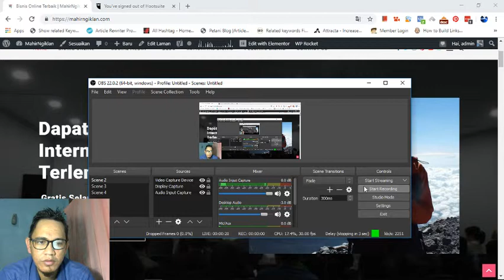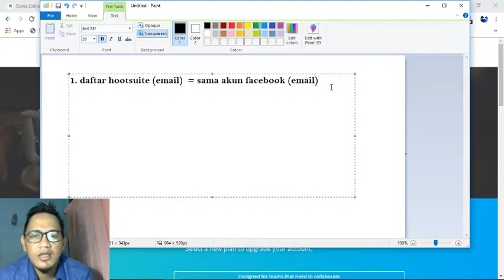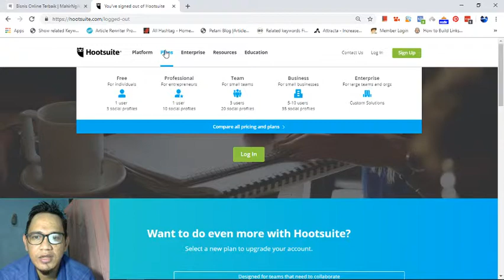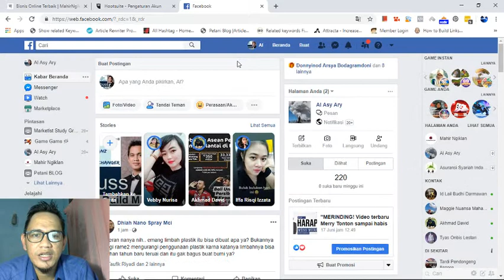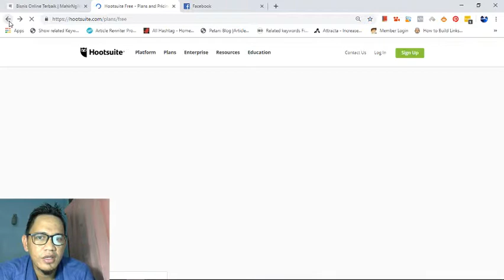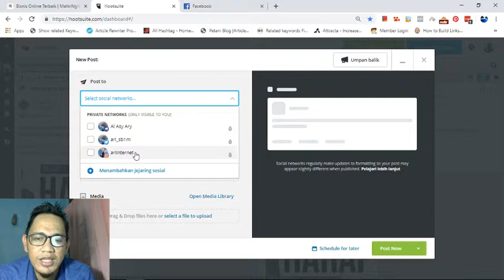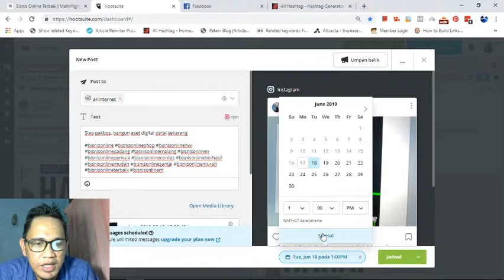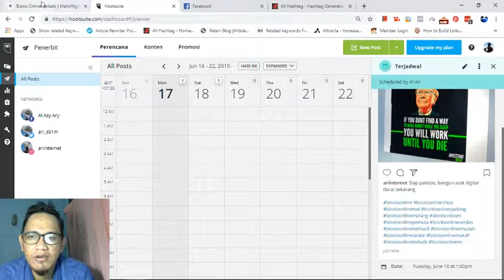Tools Autopost Sosial Media Terjadwal Gratis Hootsuite dan Cara Settingnya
Yang mau Webinar internet marketing gratis dan video tutorial selama 3 tahun via email, daftar kesini ya: